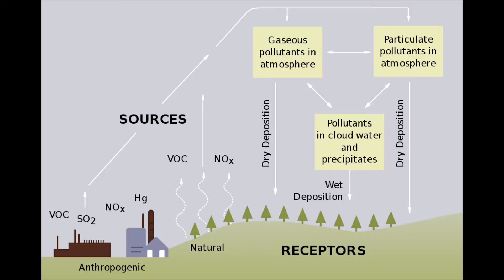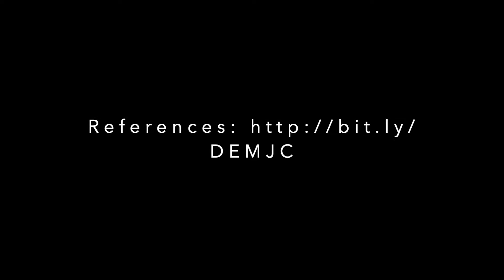Don't Eat Meat Song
Not my freshest cut, I promise I'm not that mentally challenged! Check out the song on Spotify and iTunes. This was for a GR10 Sci Project (btw we got 100%).